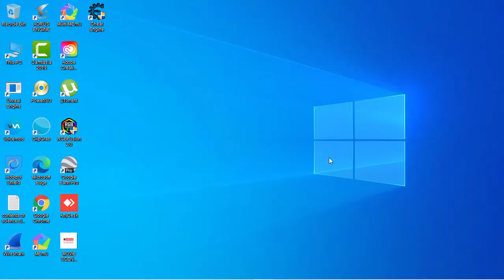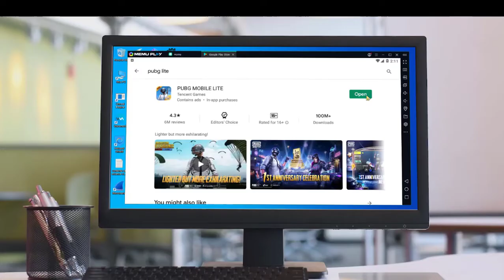How to play PUBG LITE MOBILE in pc | TECH KING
HELLO GUYS IN THIS VIDEO I TOLD YOU HOW TO PLAY PUBG LITE  MOBILE IN PC